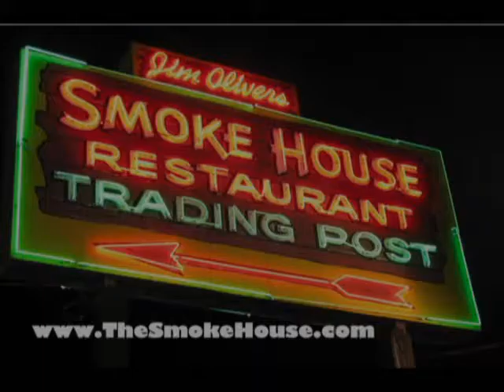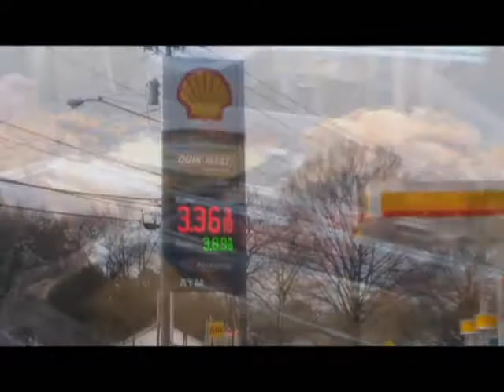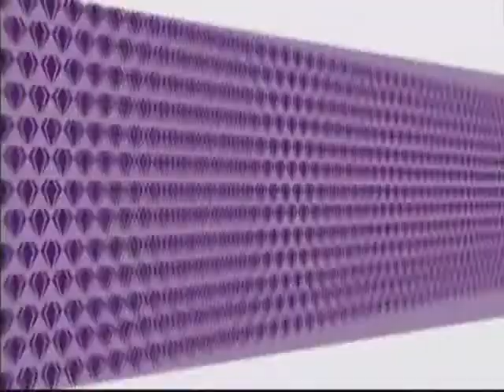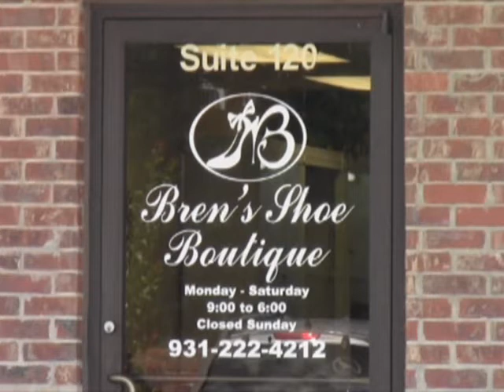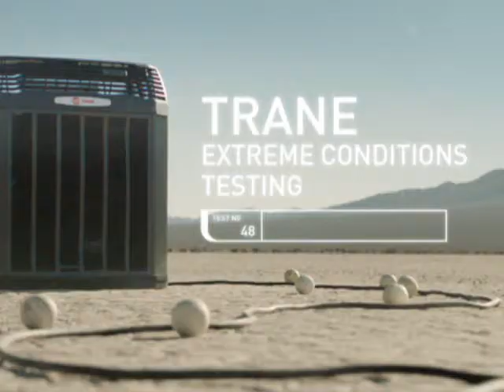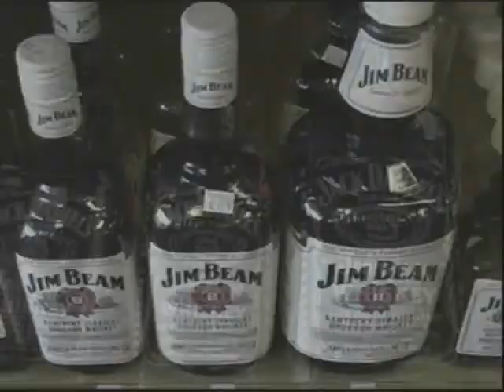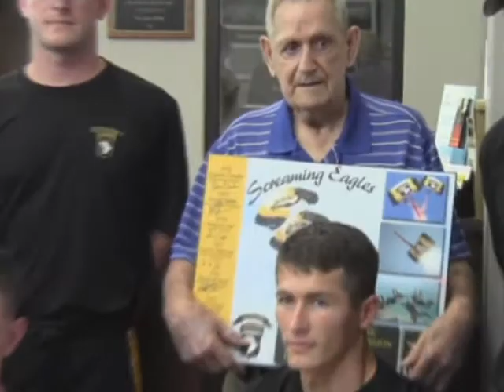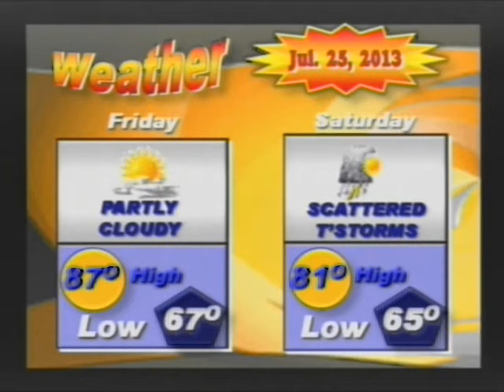Newsleader 07 25 2013